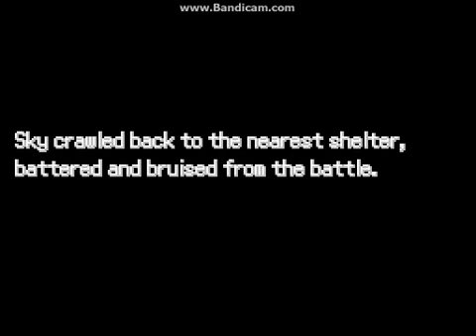Pokemon survival island part 5 my team is all girls